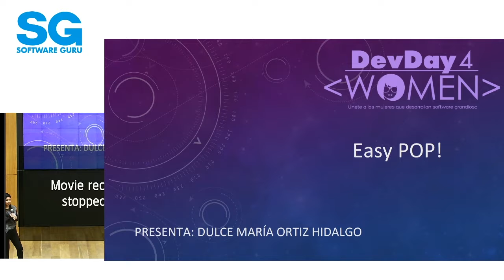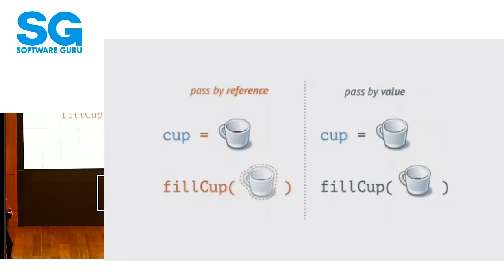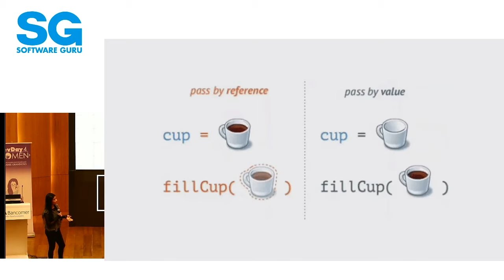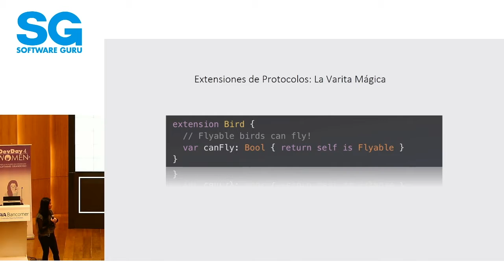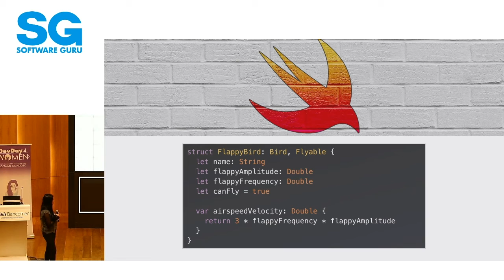Devday4W CDMX 18 - Easy POP!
Dulce Ortiz

Brindar un ejemplo para mostrar la programación orientada a protocolos y como se simula la herencia múltiple con un ejemplo gráfico en playground.